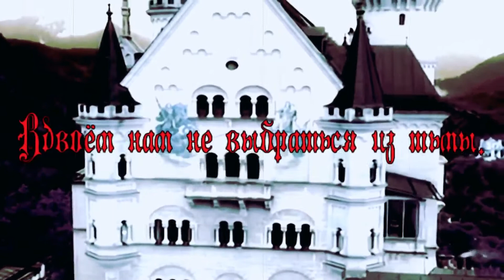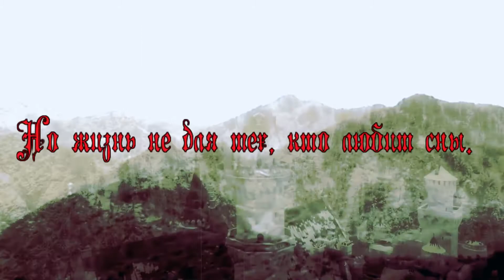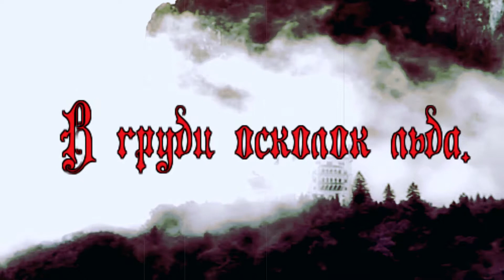Felissa Beliol -feat- Dziro - Осколок Льда (cover Ария) LYRIC VIDEO NOT OFFICIAL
Внимание !! Видео не является попыткой хайпануть на творчестве Фелиссы Белиол , ролик не более чем ( Fan Made ) Фелисса Белиол, единственная кто продвигает жанр Visual Key как надо в стане, ролик приурочен как fan video в честь её дебюта в мире Visual key ( признаю плагиат имеется, мой вокал потому что я не только люблю слушать но и участвовать ) если Фелисса сан захочет она может забрать видео себе оно на то и создано , по больше бы таких как она , ( администрация AniShn treCords LTD US ) Фелисса ВК Фелисса инстаграм Фелисса ютюб